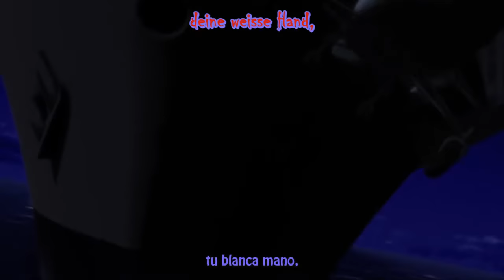Hellsing Ultimate Das Englandlied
Rip Van Winklen Cantando "Das Englandlied"
Hellsing Ultimate - Ova 4